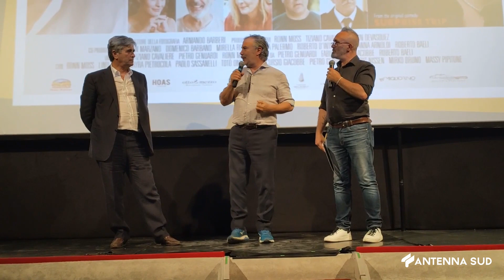16 Giugno 2022 Taranto Applausi per il Viaggio a sorpresa di Ronn Moss